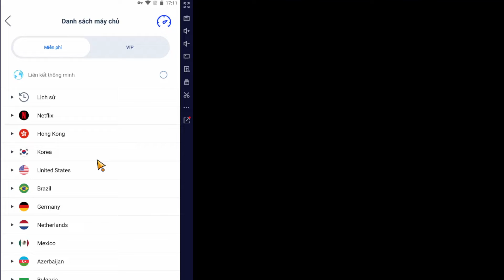Hướng Dẫn Cách Hack Blox Fruits Fluxus FIX MẤT MENU , DELTA X LITE NO KEY 100% SIÊU NHẸ , SIÊU MƯỢT